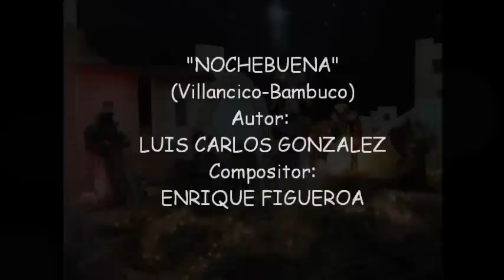NOCHEBUENA (Bambuco-Villancico)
Bambuco escrito por el Maestro Luis Carlos González y compuesto por el Mastro Enrique Figueroa.